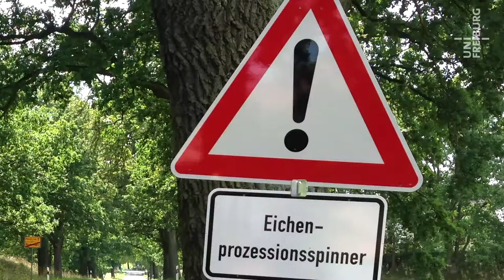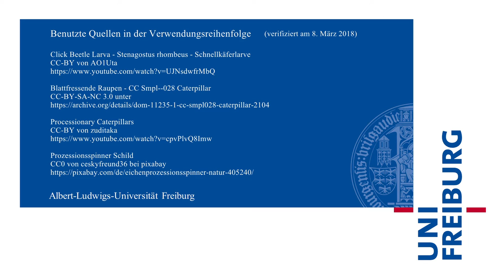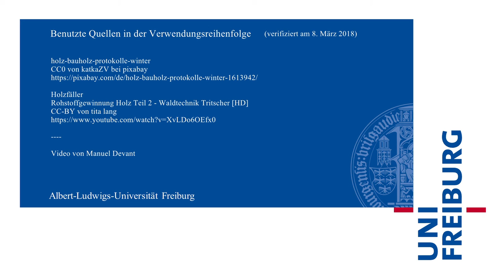Michael Scherer-Lorenzen - Baumwachstum in Mono- und Mischkulturen - Uni Freiburg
"Gleich und gleich gesellt sich gern." In Paarbeziehungen bei Menschen hat sich dieser alte Spruch nicht bewahrheitet. Ob der Satz für Bäume gilt, untersuchen Geobotaniker der Uni Freiburg. In einer eigens dafür eingerichteten Pflanzung vergleichen sie in Monokulturen wachsende Bäume mit Vertretern derselben Art in Mischkulturen.